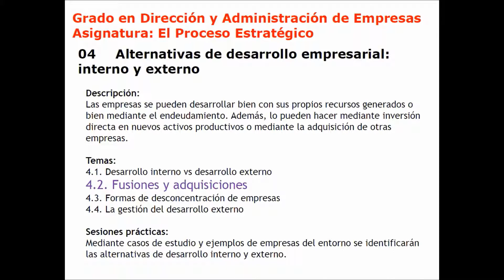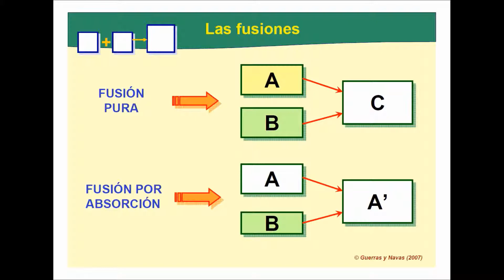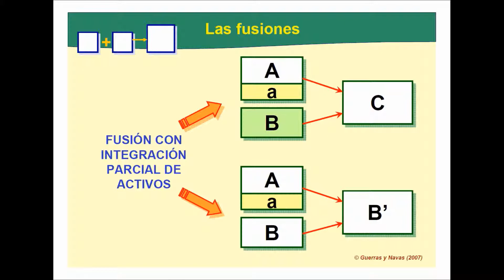umh3063 2012-2013 Lec4.2a Fusiones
TEMA 4: Alternativas de Desarrollo Empresarial: Interno y Externo.
Fusiones y Adquisiciones.
Asignatura: El proceso de Dirección Estratégica.
Grado en Administración y Dirección de Empresas.
Profesor Antonio José Verdú Jover.
Dpto. de Estudios Económicos y Financieros.
Área de Organización de Empresas.